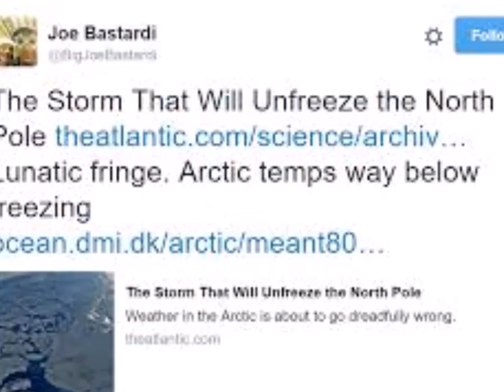HELLO - OASIS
SET TO STORM FRANK IMAGES